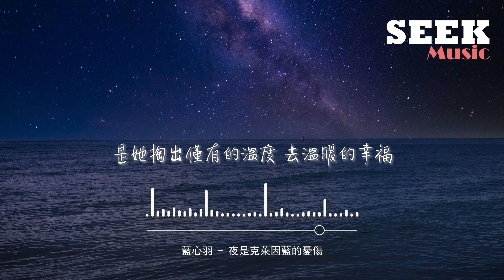藍心羽 - 夜是克萊因藍的憂傷『後來她再沒提故事人物 只是一人擺渡，當她藉著夜幕陪海孤獨跳舞 想念太頑固。』【動態歌詞MV】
❖歌詞在下面❖

演唱：藍心羽
作詞：王健美
作曲：沐毅
編曲：駱亞新、於山川
製作人：于山川
吉他/貝斯：徐楠
弦樂：國際首席愛樂樂團
和聲：藍心羽
混音：王巍_MOKA、趙卓鵬
商務統籌：文氓蘇、寂瞳
監制：承澤訓
OP：JBS Music
出品：網易颶風×網易青雲LAB×BLUE STUDIO

黃昏落入深淵
向無人處開
在夜裡聽海
該是隨風旋轉
手臂輕張開
克萊因藍的傷
借救贖懲處
好似無恙
沒人說他來過
彼此默契的離開

搖晃記憶陪著孤獨 舞
別烙印 別拆穿 別求助
某種寂靜拉伸想念 捕
若是霧 怎麼眼有露

或許應該配文釋義某人
有多篤定向你奔赴
是她的光 她的夢 她的路
是她掏出僅有的溫度
去溫暖的幸福

後來她再沒提故事人物
只是一人擺渡
當她領悟 當她笑 當她哭
當她藉著夜幕
陪海孤獨跳舞
想念太頑固

去溫暖的幸福

只是一人擺渡
當她藉著夜幕
陪海孤獨跳舞
想念太頑固

去溫暖的幸福

只是一人擺渡
當她藉著夜幕
陪海孤獨跳舞
想念太頑固